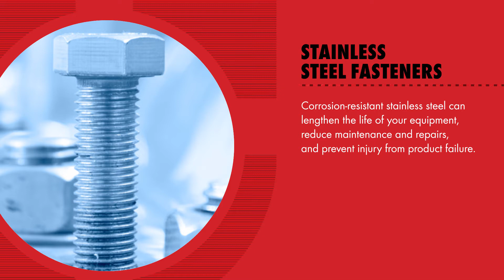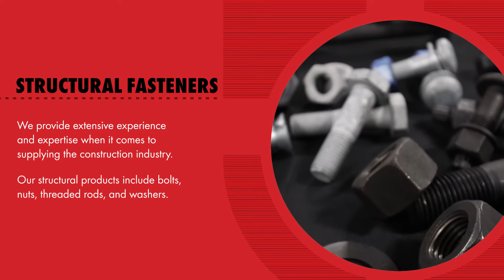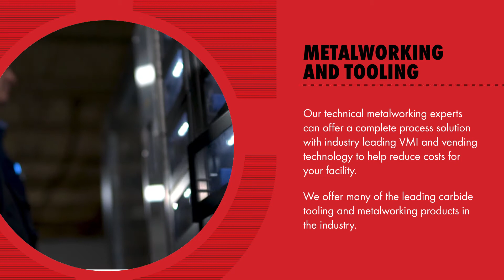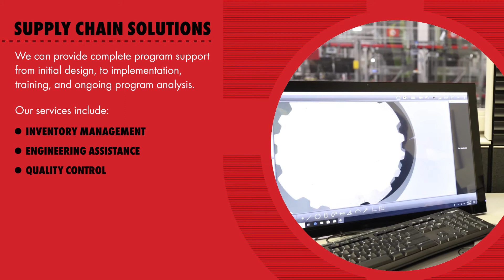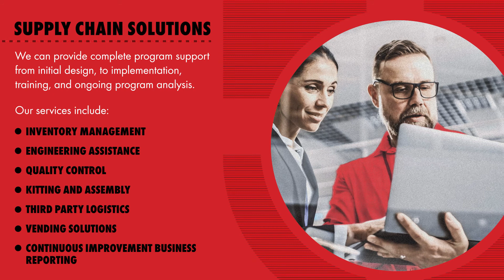Würth Industry North America | Global Reach, Local Knowledge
From the nuts and bolts you use every day, to the safety supplies, engineered fasteners, assembly components, MRO, fittings, and industrial 3D printed components that drive your business, we ensure that your inventory stays well-stocked and well managed.

We're industry solution drivers with a global reach, but local knowledge throughout our 110 strategic locations across the United States, Canada, and Mexico. Family owned and privately held since 1945, we have what it takes to move your forward and further.